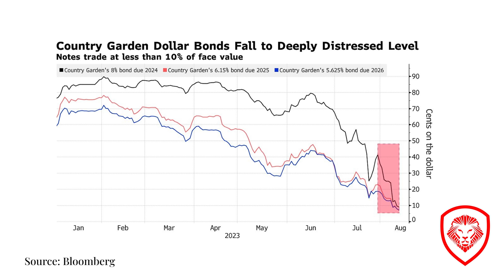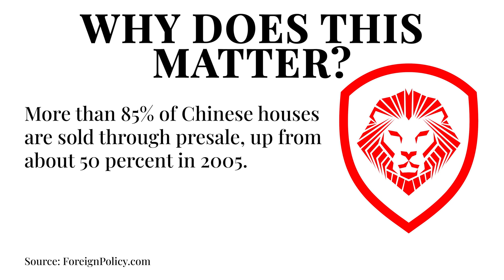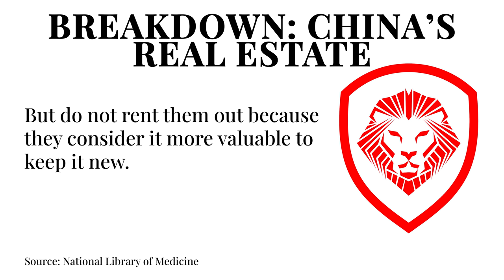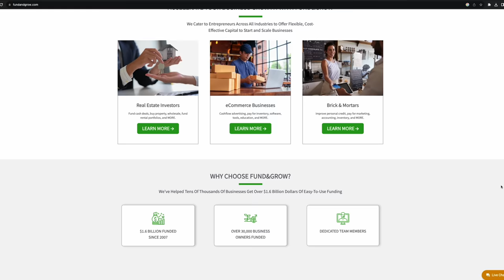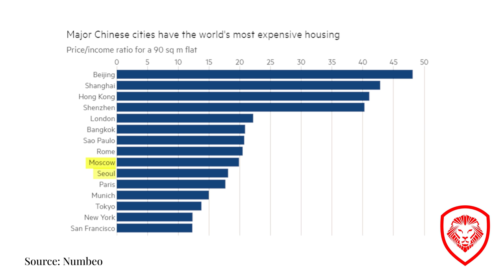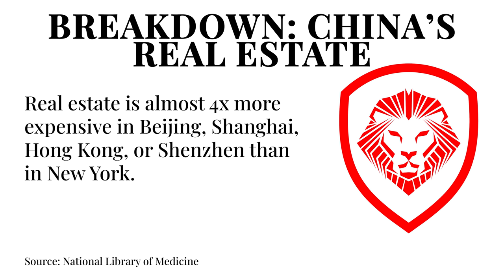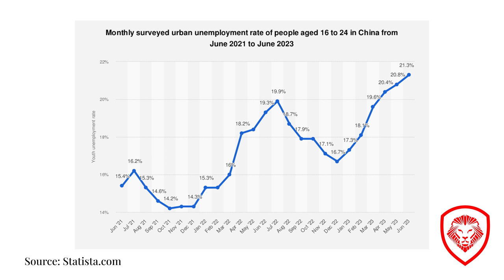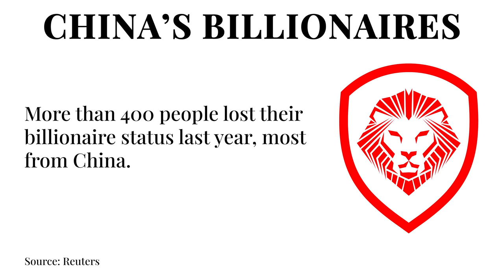China’s Catastrophic Economic Crisis - Is The Bubble About To Burst?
In this episode, Patrick Bet-David explains how China is facing a massive economic crisis due to its over-leveraged real estate market and youth unemployment problem.

for this amazing opportunity today. Fund&Grow is also extending a special $500 discount for all Valuetainment subscribers!